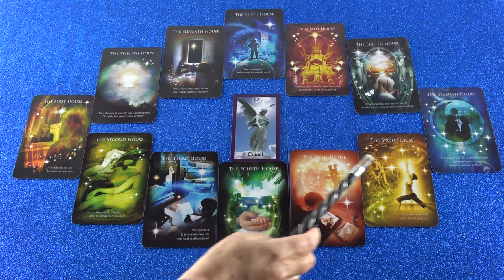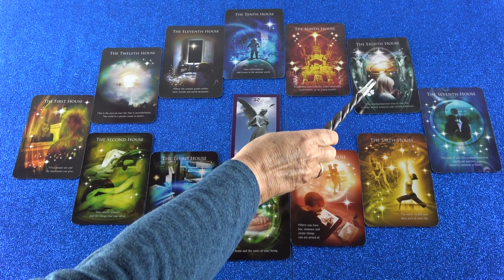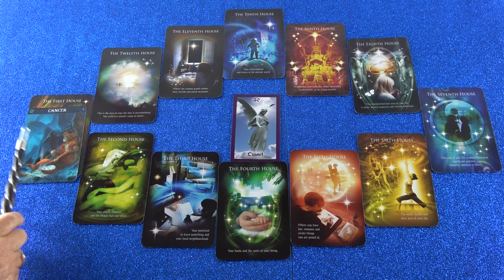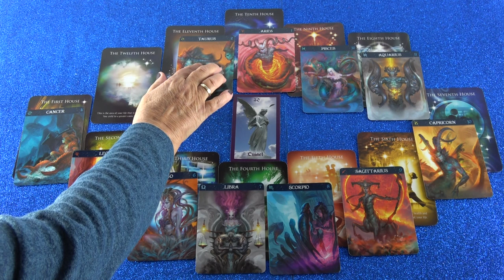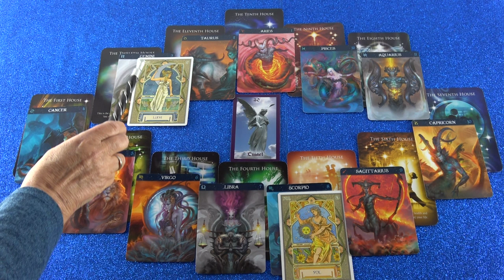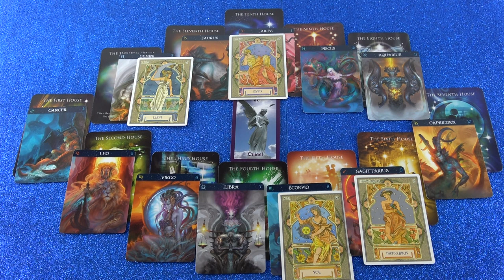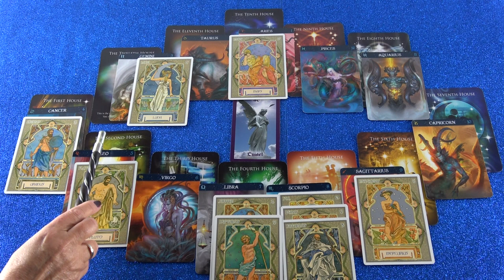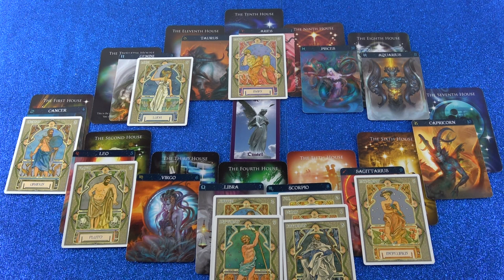Horoskop Analyse (Denaeli)